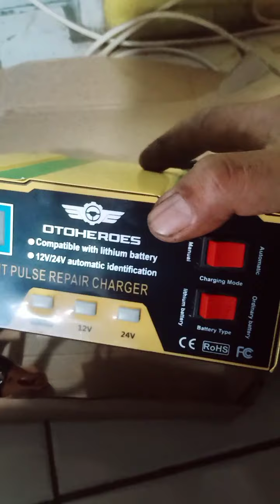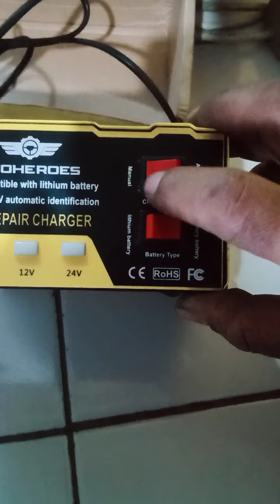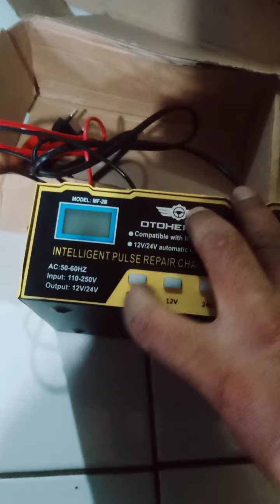charger aki otomatis aman mudah dan cepat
charger Aki motor mobil, Mobil mobilan dan mobil remote